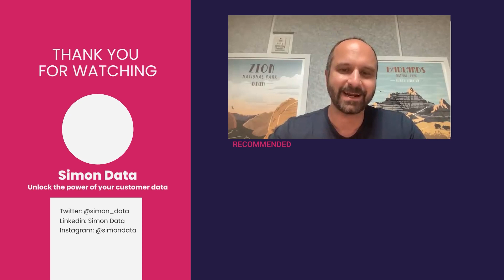Taking a Critical Look at the ROI of Direct Mail & Your Channel Mix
In this week’s episode of Data Unlocked, Jason sits down with David Wachs, the CEO of Handwrytten.

David is a serial entrepreneur with decades of experience in the marketing industry. He has been featured on the front page of the Washington Post, and has been interviewed by Direct Marketing News, Crain’s Chicago Business, the American Express OPEN network, and others.

Prior to founding Handwrytten, David founded Cellit, a mobile marketing platform and mobile agency. Under David’s leadership, Cellit became a leading player in the mobile marketing space and invented the concept of mobile customer relationship management.

Today, he is at the head of Handwrytten.

Handwrytten is the largest provider of automated handwritten notes in the world. The platform allows customers to send notes from their CRM system, such as Salesforce or through custom integration.

Used by major companies, Handwrytten is revolutionizing the way brands and people connect.

In this episode, David and Jason discuss Handwrytten, why you should be sending your customers handwritten notes, the renaissance of direct mail, and more.

Key Takeaways 📝

Intro (00:00)
Meet David (00:34)
Why you should be sending handwritten notes (03:35)
Why personalization matters (08:48)
A quick example from David (17:11)
One final question (18:33)

Additional Resources 🔗